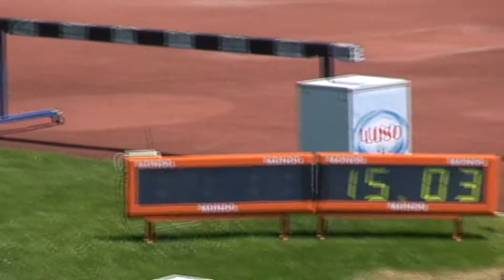2012-06-10 - CampNacClubes - II Div Fem (1Jorn) - 100m Bar.wmv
Campeonato Nacional de Clubes - II Div (2Jorn), 10 de Junho de 2012, Estádio Universitário de Lisboa
100m Bar Fem -  + 2,3
1ª Olýmpia Barbosa 95 Juv STP GRQL 15,10
2ª Sténia Betuncal 92 S23 CASM 16,77
3ª Vera Nunes 96 Juv ACRSD 17,10
4ª Mariana Pinto 94 Jun ESCMOV 17,42
5ª Lúcia Serrão 91 S23 AJS 17,69
6ª Ana Filipa Silva 93 Jun CAMG 17,92
7ª Cátia Rodrigues 92 S23 ADREP 18,41
8ª Carina Silva 95 Juv GDE 19,30